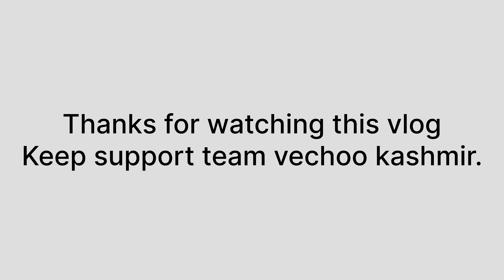Extreme offroad with fortuner legender 😳 | @sqv5665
Extreme offroad with fortuner legender 😳 | offroading recovery vlog sqv adventure @sqv5665